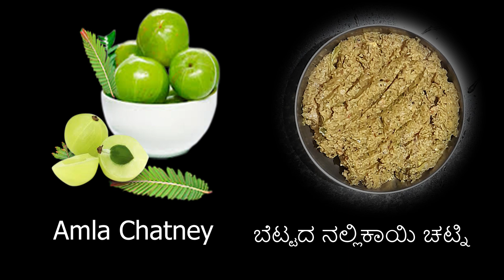5. Bettada Nallikayi Chutney / ಬೆಟ್ಟದ ನಲ್ಲಿಕಾಯಿ ಚಟ್ನಿ